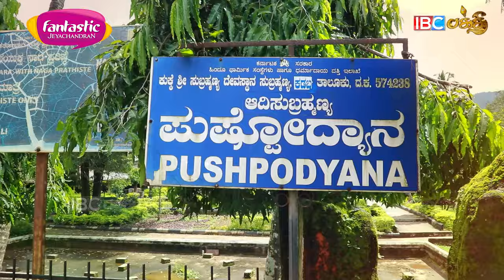ஒரு முறை வந்தாலே குழந்தைப்பேறு தரும் முருகர் கோவில் - Harish Raman | Kukke Subramanya Temple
ஒரு முறை வந்தாலே குழந்தைப்பேறு தரும் முருகர் கோவில் - Harish Raman | Kukke Subramanya Temple | Parihara Kovil | IBC Bakthi

In this video, Harish Raman takes you on a tour of Kukke Subramanya Temple, one of the most popular Hindu temples in Karnataka.

Harish Raman takes you on a tour of the temple and shares some of the history and significance of the temple. This video is a great way to learn about the temple and see some of the highlights of it.
JEYACHANDRAN Textiles
now in tambaram

Dazller Cosmetics